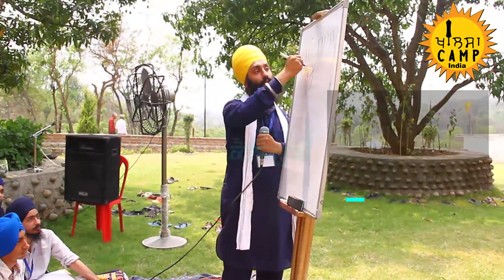Khalsa Camp Winter Edition Trailer 2019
Khalsa Camp is a non-profit event that takes place every year, allowing anyone, regardless of their faith from around the world to come together in a lush green hilly location to learn about various aspects of Sikhi. Khalsa Camp provides accommodation and food for attendees for the complete duration of the camp.